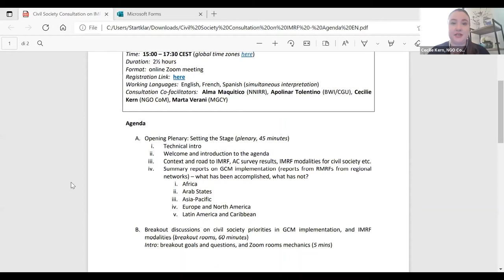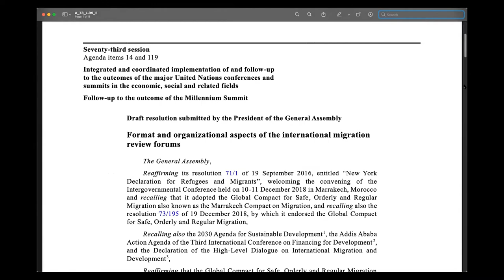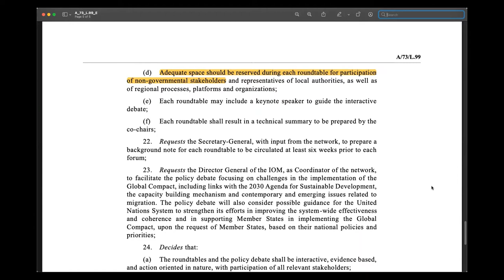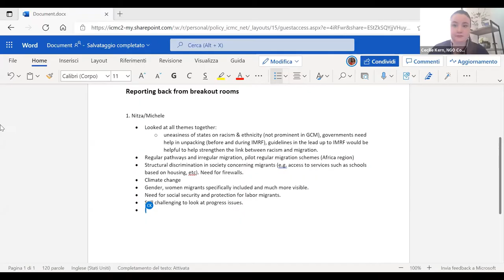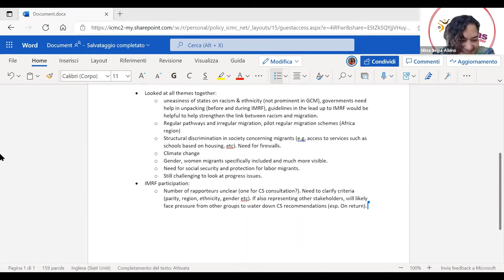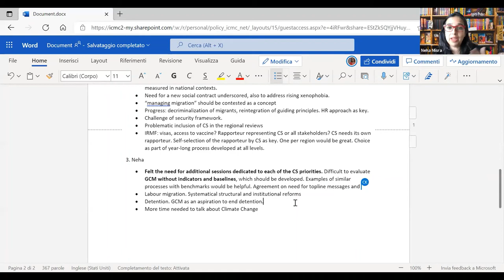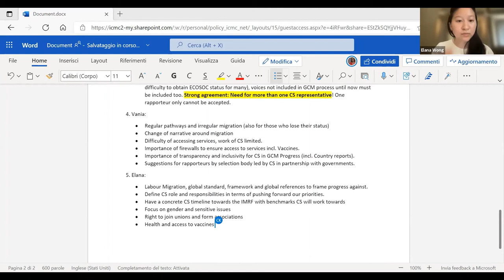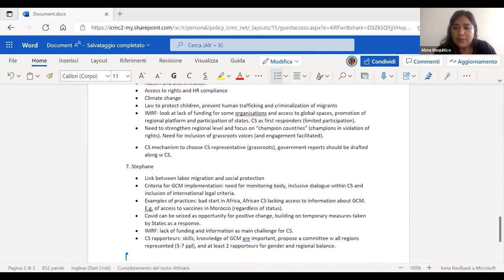First Open Global Civil Society Consultation on the International Migration Review Forum (IMRF)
To prepare for our collective self-organizing towards the IMRF, the Civil Society Action Committee (AC) convened an open global civil society consultation on 28 June 2021, to collectively review initial ideas, expectations and proposals from a range of civil society organizations around the globe, to begin prioritizing for our self-organized collective engagement in the IMRF. These inputs will be presented to Member States in a series of dialogues over the next months.